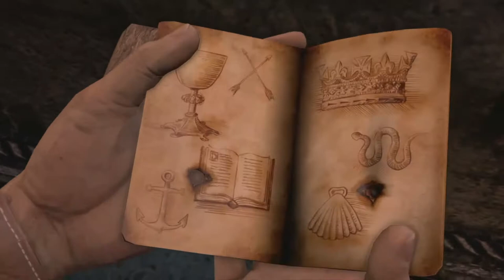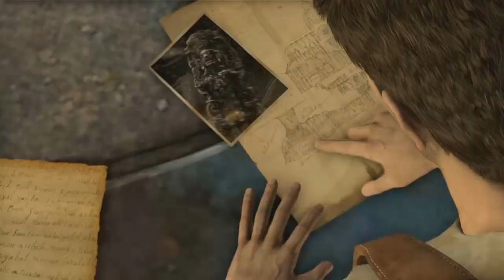UNCHARTED DRAKES FORTUNE REMASTERED EPISODE 6 (WALKTHROUGH)